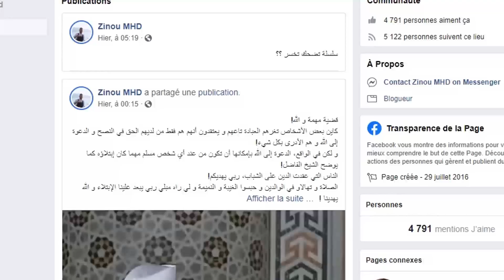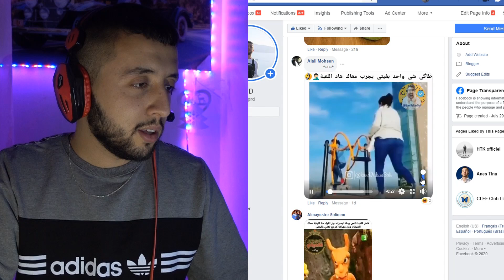تضحك تخسر #1 : عندك زوج إحتمالات 😂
أما بعد، فرسالتي واضحة، و كلامي أوضح، و من عنده أي استفسار فلا يتردد بكتابة تعليق في الأسفل، أو يراسلني على حساباتي الخاصة: